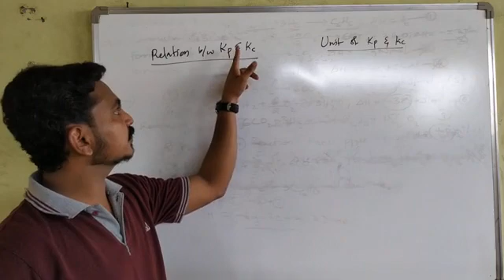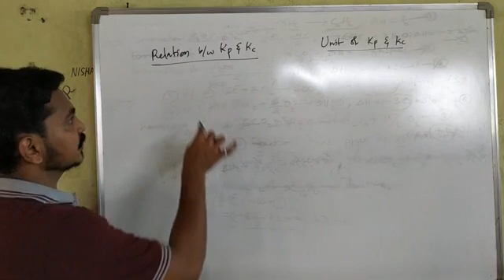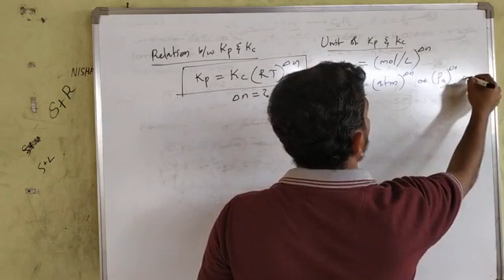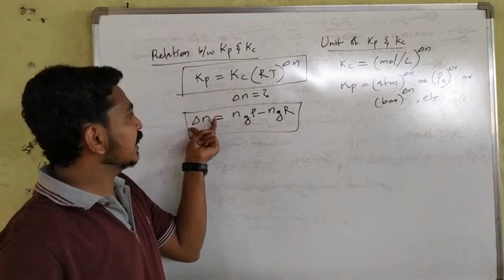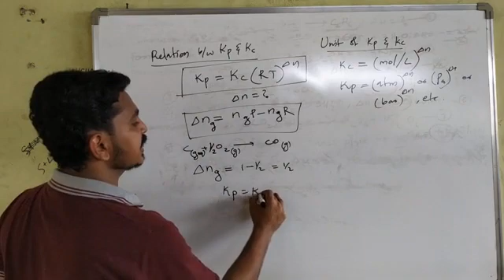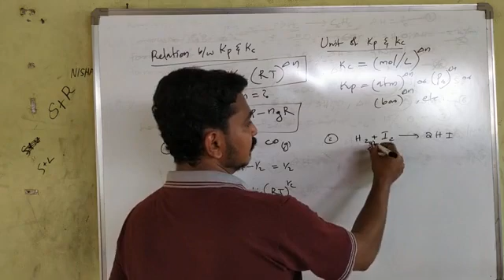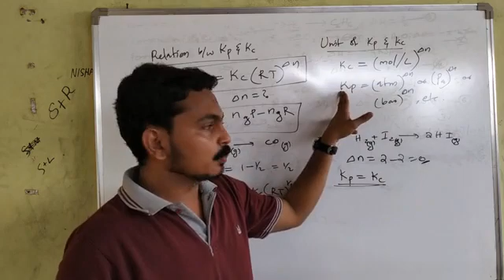Relation between Kp &Kc, Units of Kp&Kc-Equilibrium- Exam classes - Malayalam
This channel uploads videos as per suggestions from students - +1, +2, medical and engineering entrances

Inform us your valuable feed backs, suggestions, doubts and topics you wish to see here